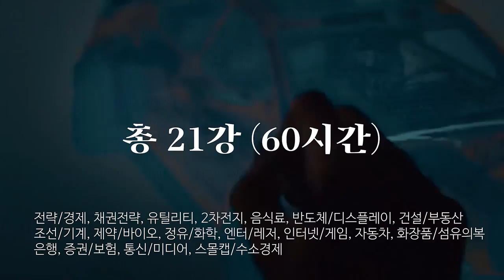인공지능 투자의 시대, 로보어드바이저의 A to Z [삼프로TV X 파운트]